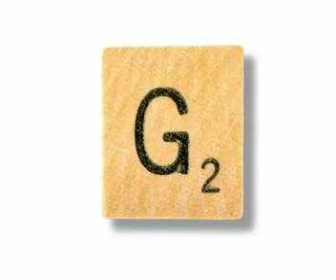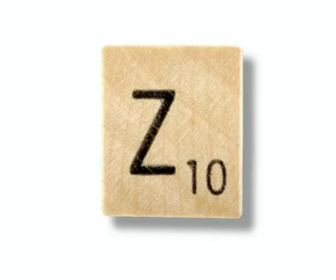Curso de francés = LAS CONSONANTES 4